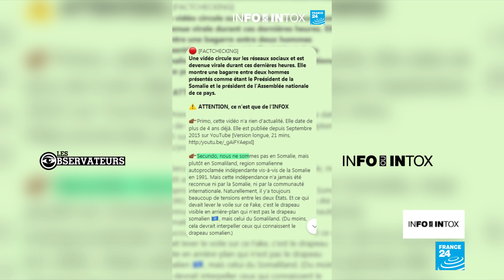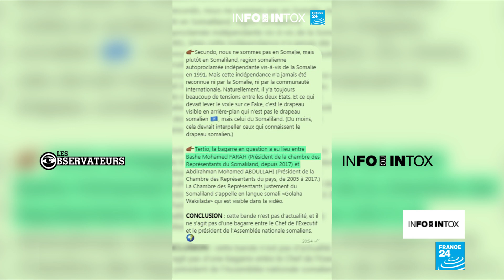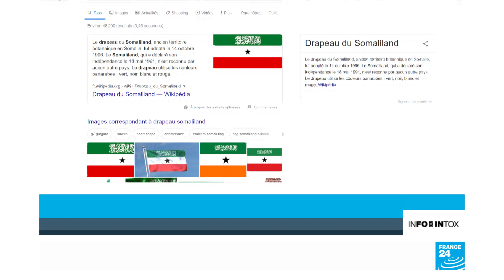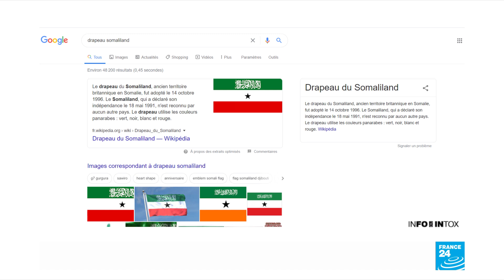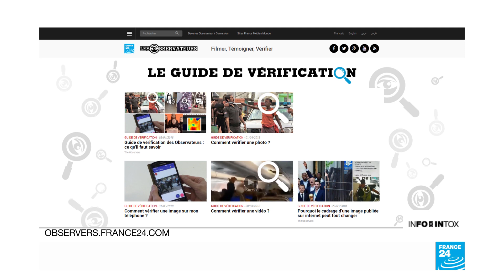Une bagarre entre deux responsables politiques somaliens ? La vérification de notre Observateur !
Il n’en est rien : ce ne sont ni les bonnes personnes, ni le bon pays… et c’est un de nos Observateurs qui a fait cette démonstration.